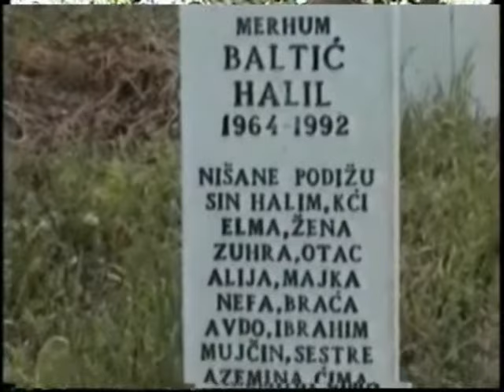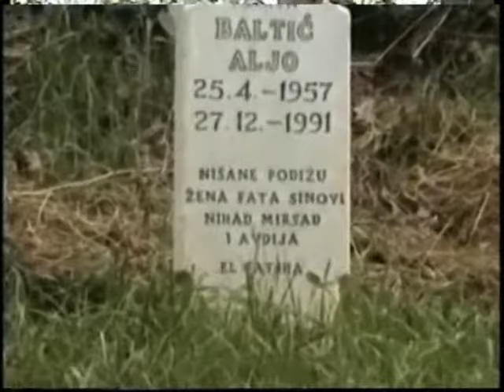Bosanski tornado - Sjecamo se Alje i Halila - (Official video 2005)